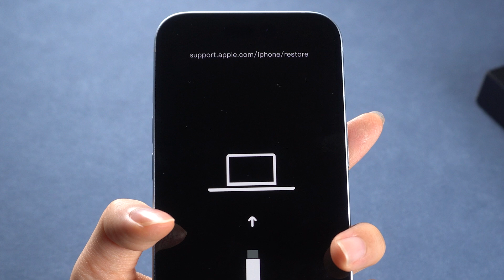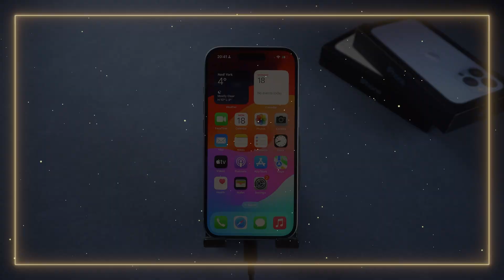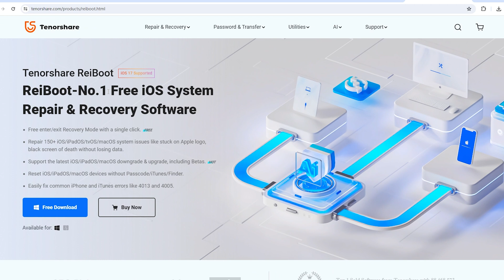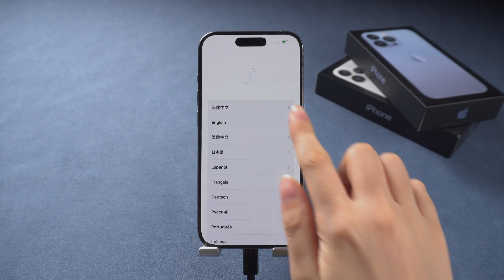[iOS 26/18] How to Fix Support.apple.com/iphone/restore on iPhone | Update iOS 18 Error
How to fix iPhone update iOS 18 error? How to exit recovery mode on iPhone?

TIMESTAMP:
00:00 Introduction
00:33 Method 1: Exit recovery mode by one-click
01:05 Method 2: Manually exit recovery mode
01:24 Method 3: Repair system by iTunes
01:56 Method 4: Repair system by ReiBoot Standard Repair
02:43 Method 5: Repair system by ReiBoot Deep Repair

Method 1: Exit Recovery Mode with ReiBoot (Free Method)
1. Connect your iPhone to a PC or Mac.
2. Launch ReiBoot.
3. Click "Exit The Recovery Mode."
4. Your iPhone should return to its normal state.

Method 2: Manually Exit Recovery Mode
1. Press and release the volume up button.
2. Press and release the volume down button.
3. Press and hold the side button until you see the Apple logo.

Method 3: Repair System with iTunes
1. Connect your iPhone to the computer and launch iTunes.
2. iTunes will detect your iPhone and prompt you to update or restore it.
3. Click "Update," and iTunes will download and install the firmware.

Method 4: Repair System with ReiBoot Standard Repair (No Data Loss)
1. Connect your iPhone to a PC or Mac and launch ReiBoot.
2. Click the green "Start Repair" button.
3. Choose "Standard Repair" without data loss.
4. Download the matched firmware and start the repair process.

Method 5: Repair System with ReiBoot Deep Repair (Data Loss)
1. Launch ReiBoot and click "Start Repair."
2. Choose "Deep Repair" (this will erase all data from your iPhone).
3. Download the matched firmware and start the repair process.
4. Your iPhone will be factory reset.